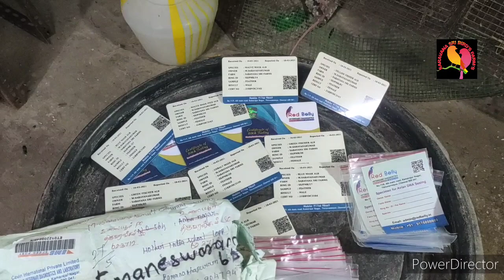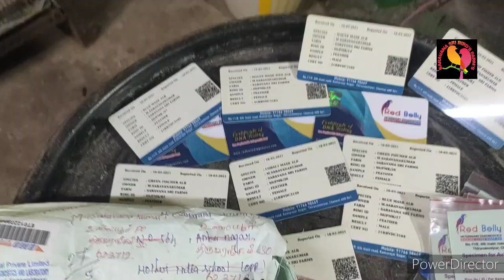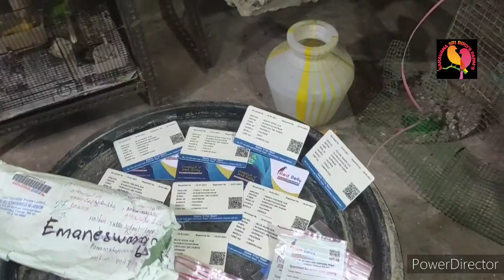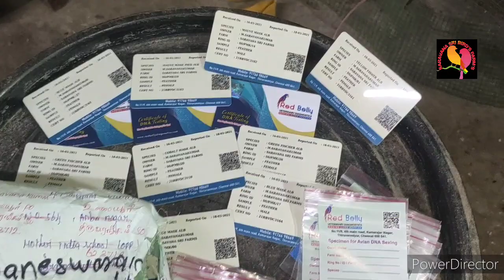AFRICAN DNA🧬 TEST RESULTS வந்துடுச்சு. 13 FEMALES 10 MALES. RED BELLY CHENNAI.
HAI FRIENDS DNA TEST OFFICE RED BELLY CHENNAI GOOD RESULTS.